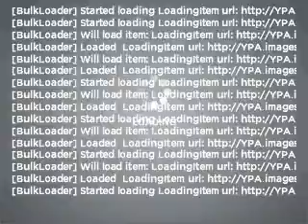2004 Ford Mustang - Winter Park FL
Year: 2004
Make: Ford
Model: Mustang
Trim: GT Deluxe
Engine: 4.6 liter 8 cylinder
Transmission: 5-Speed
Color: White
Mileage: 73795
Address:
2250 W Fairbanks Ave